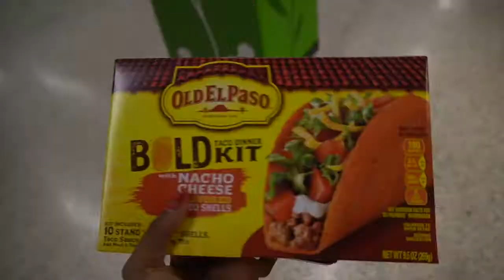Come Birthday Shopping With Me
In today's video, I went birthday shopping and finally got something for my birthday. If you saw my last video you saw I was struggling to figure out what I wanted for my birthday. My birthday is literally right around the corner so I needed/ wanted to find something soon. I am so happy that I only had to go to one mall because at first, I was thinking I was going to have to go to two malls. I ended up deciding on a Chanel belt bag. I have wanted a belt bag for so long. I just felt like my outfit and closet were just missing a belt bag so I was happy to bring home a belt bag. The rest of the day consists of taking photos of my outfit and of course a trip to target.

DEPOP NAME:bubblesstone